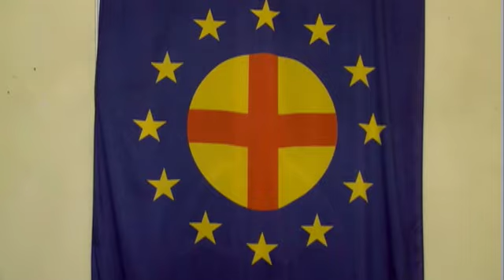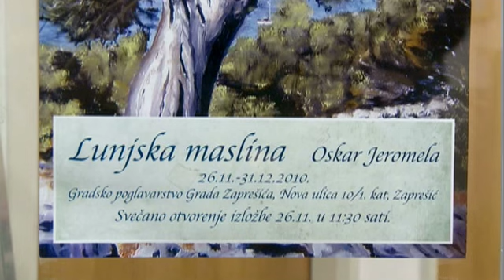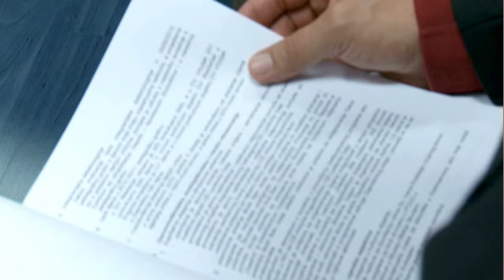TV Zaprešić, Vijesti 26.11.2010.